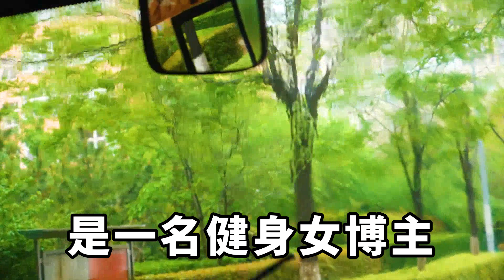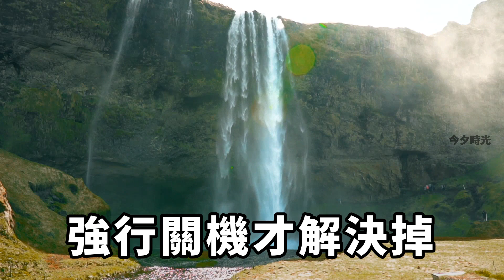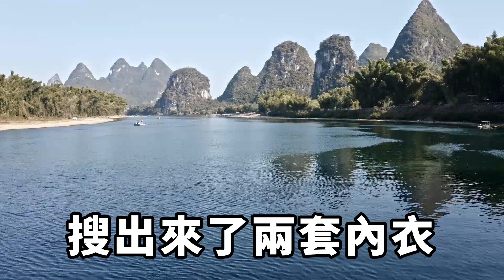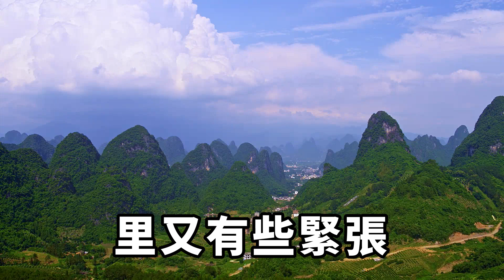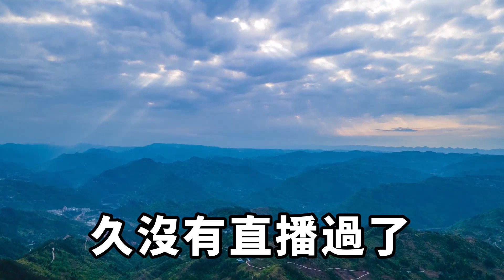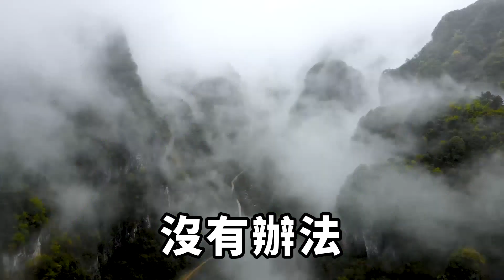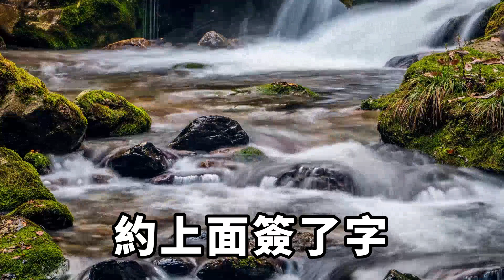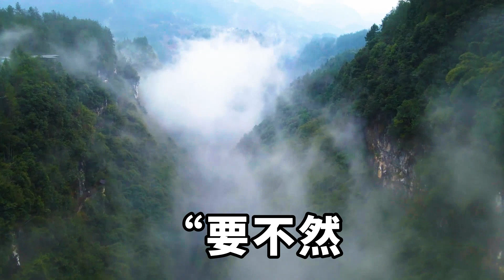深夜洗手間傳來一陣嬌喘聲，我以為是劉姨帶回來的野男人，卻看見她用電動棒撫慰自己，我答應她不說出去她卻不放過我，下一秒我一句話她徹底傻眼【今夕時光】落日溫情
深夜，洗手間傳來一陣嬌喘聲，起初，我以為是劉姨偷偷帶回來了一個野男人。
但是當我偷偷將眼睛貼在門縫上，卻看見劉姨拿著一個電動棒在撫慰自己，而她下面是光著的。
我嚇得渾身抖動，趕緊溜回了自己的臥室，想起剛剛的香艷場景，我久久無法入睡。落日溫情